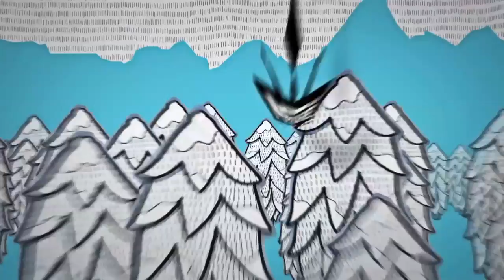Skuff TV Snow | Insane Snowboarding at the Nescafe Champs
Today on Skuff we are hitting the slopes in Switzerland for some highlights of the Nescafe Champs in Leysin.
It has been an action packed week at the longest running snowboard competition in Europe, with all competitors giving it for a place on the podium.Janne Korpi (FIN) took out the mens and Ty Walker (USA) was first for the womens. For more of the action from the whole event check out our snow